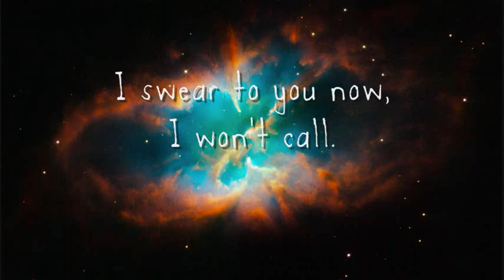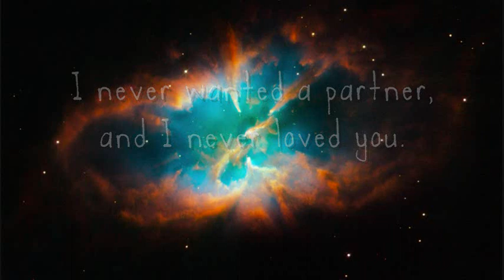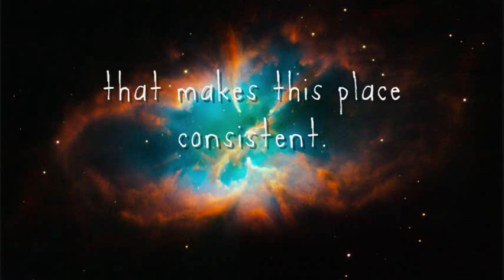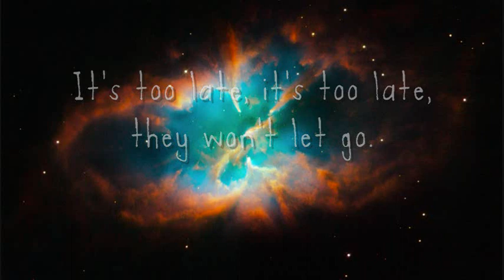In Fear and Faith, Circa Survive.